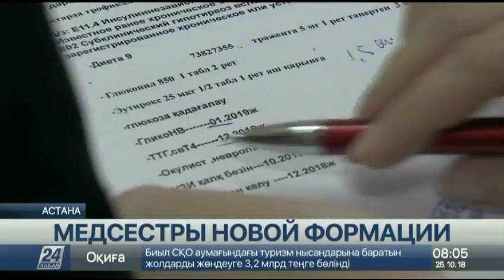Специальность медсестра расширенной практики получили 300 выпускников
Развитие медицины и, в частности, первичной медико-санитарной помощи сложно представить без грамотных врачей и медицинских сестер.

Для подготовки последних в Казахстане разработана целая дорожная карта по модернизации сестринского образования, сообщает корреспондент «Хабар 24».